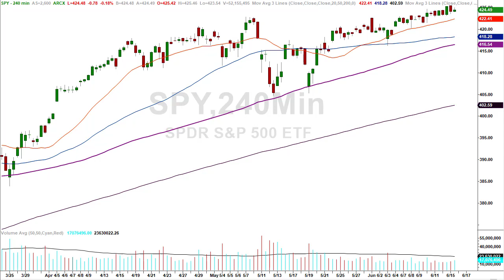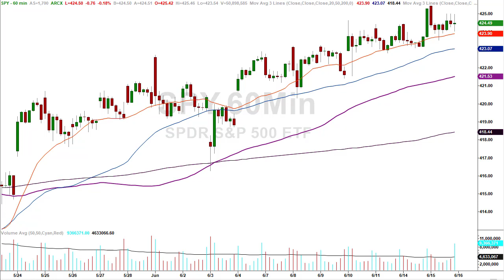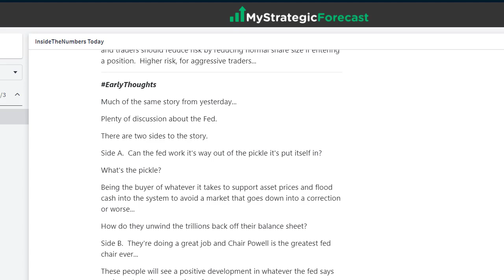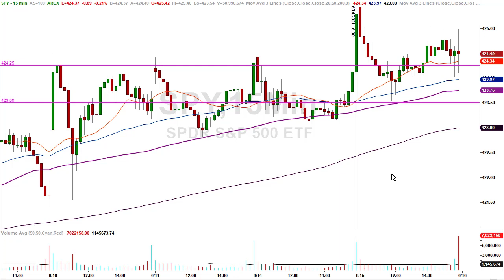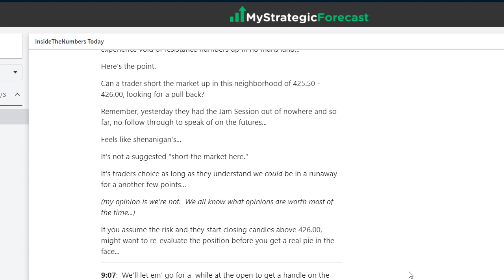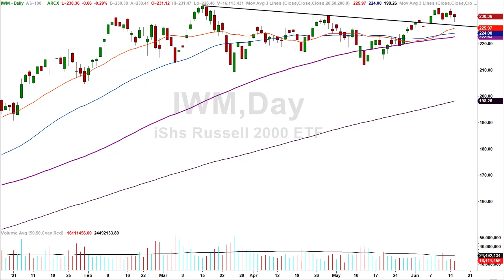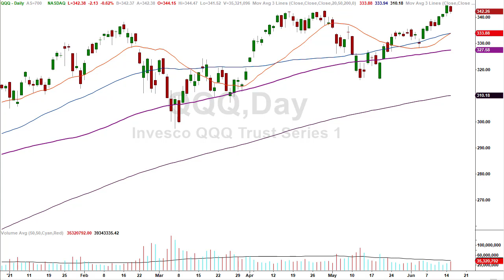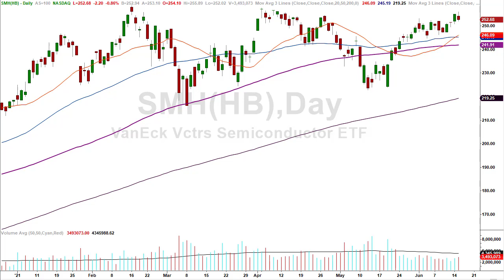Which charts are telling the FOMC tale?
Waiting on the Fed?  Well, some charts are already painting a picture…